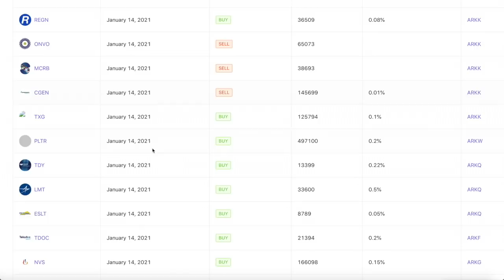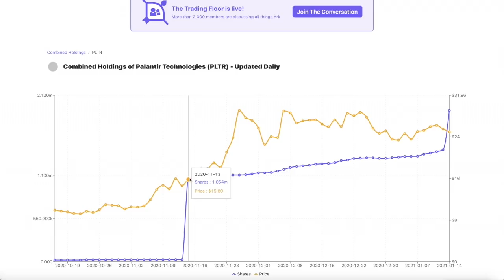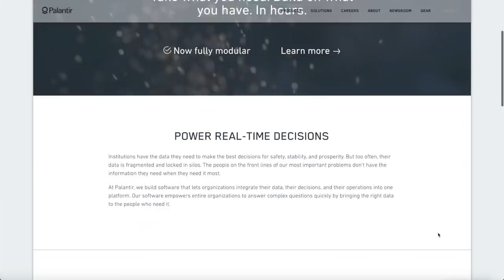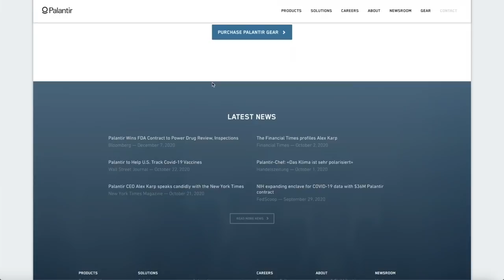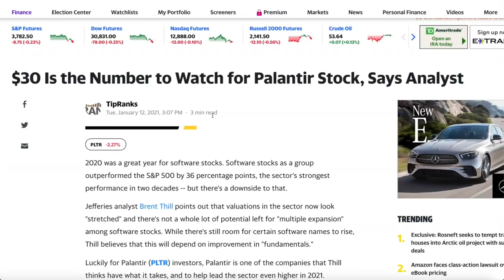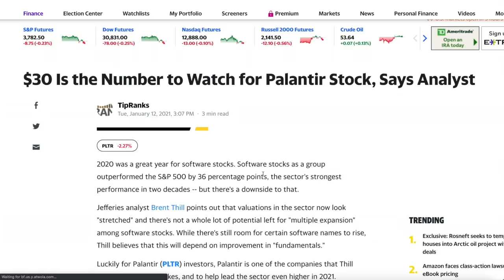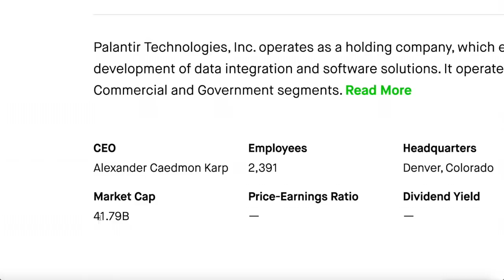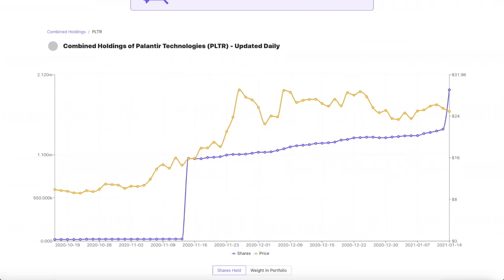ARK INVEST BOUGHT PALANTIR STOCK AGAIN! - Massive Incoming Catalyst